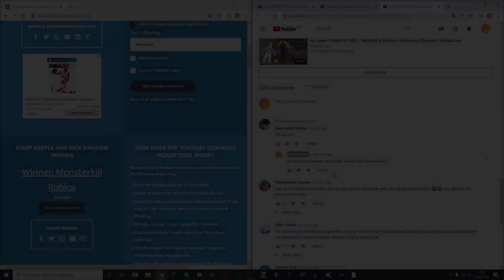Was traden Leute für meinen NEON PARROT!? + Verlosung (Deutsch) | RobloxLara